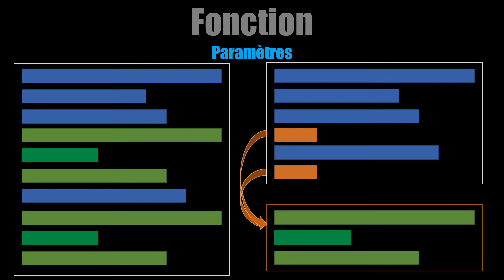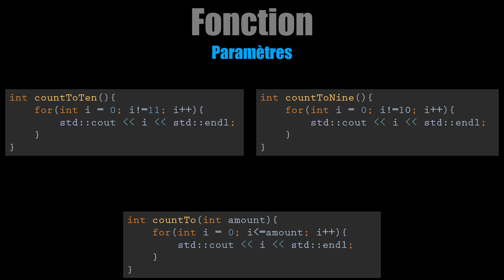Fonctions avec paramètres - j47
Aujourd'hui nous allons commencer à voir les paramètres de fonctions.
Navré pour la qualité du son, j'ai l'impression que mon micro me lâche :/

Liens